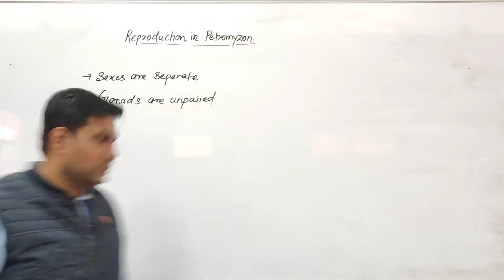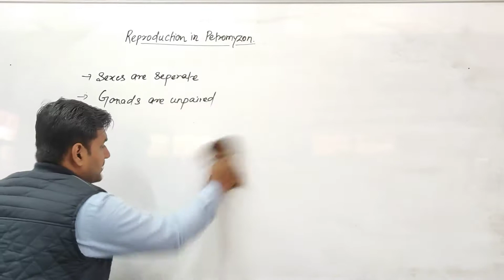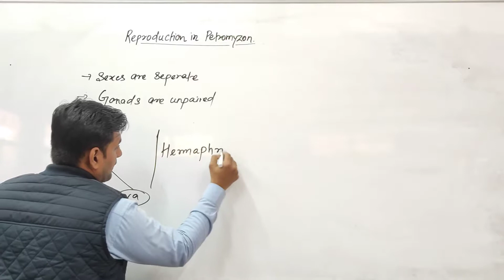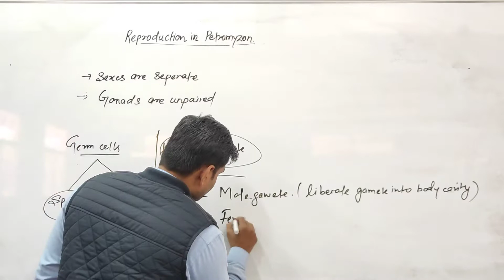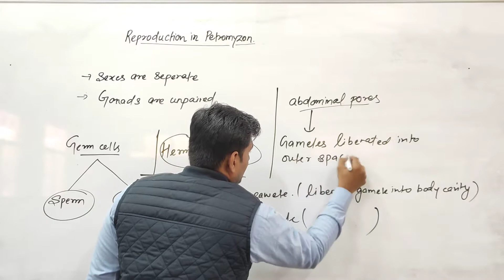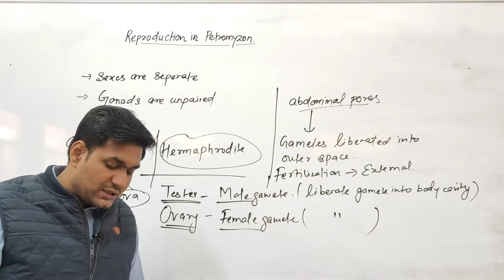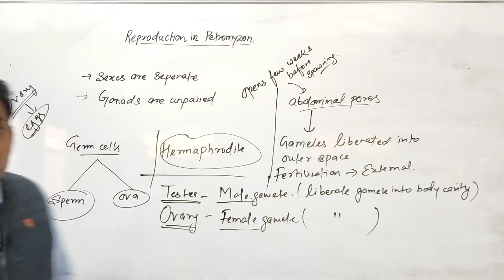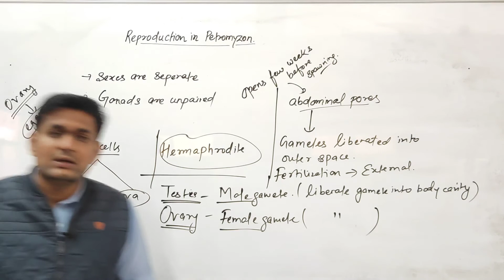Reproduction in Petromyzon by Siddharth Anand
Qualification: MSc. MPhil, Ph.D Chemistry
Experience: Teaching and Research-16 Years

Faculties  :-
Dr Navneet Swami,
Radhika Lohiya,
Anil Nayak,
Manoj Swami,
Chandra Prakash,
Siddharth Anand,
Hanuman Mal Sharma,
Pooja Sharma,
Jyoti Pareek,
Gaurav Joshi,
Kishor Darji,
Manisha Chotiya,
T.Rakshak,
Jitendra.